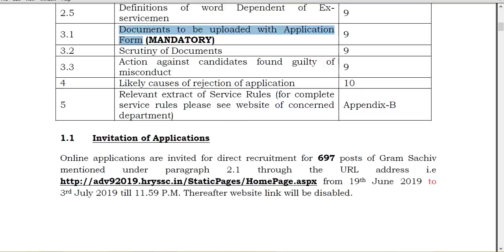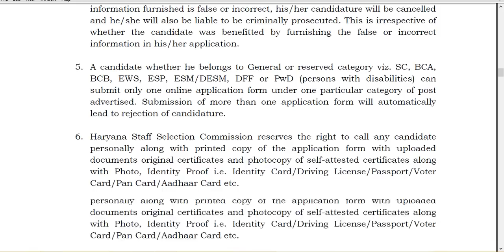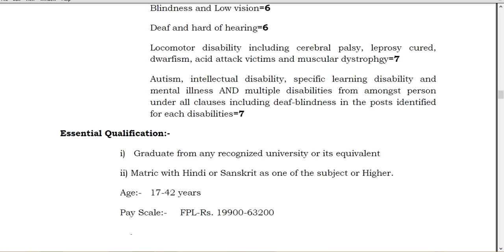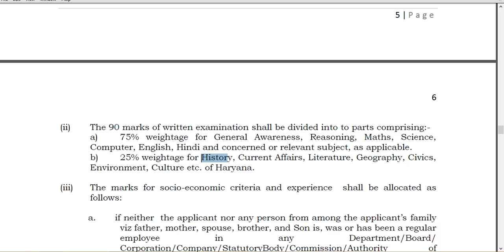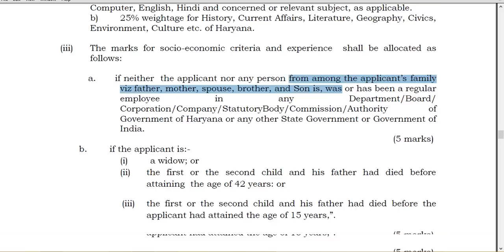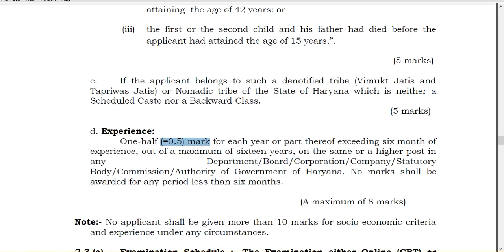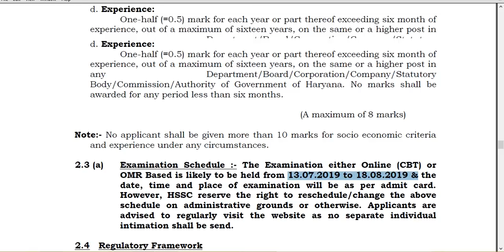HSSC ग्राम सचिव की भर्ती आ गयी है | hssc Gram Sachiv advertisement 9/2019 Full notification in Hindi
HSSC की ग्राम सचिव की भर्ती आ गयी है - hssc Gram Sachiv advertisement 9/2019 Full notification in Hindi